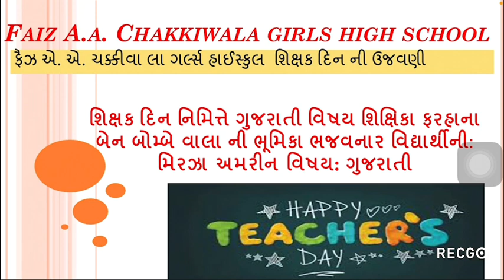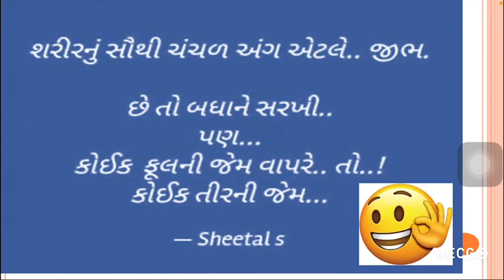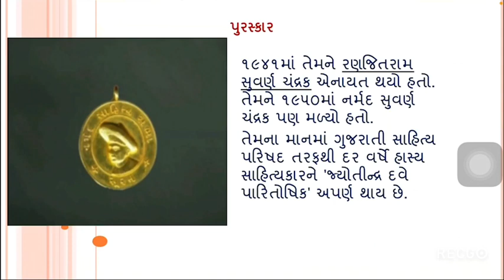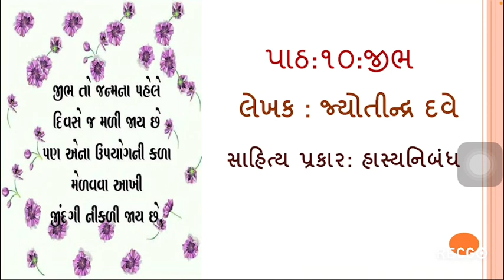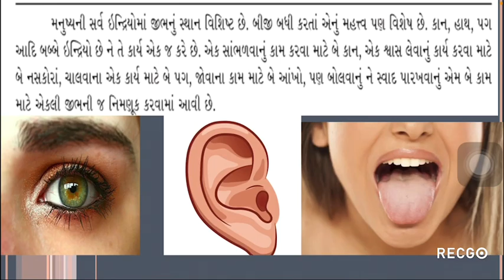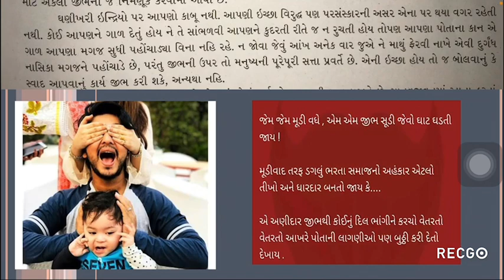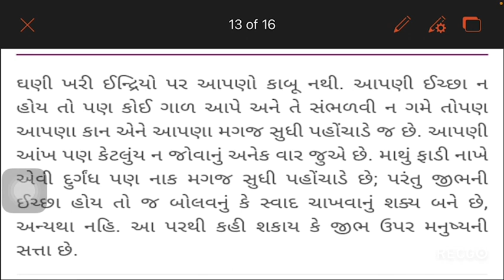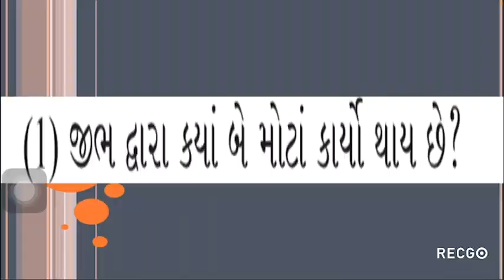ધોરણ 11 ગુજરાતી પાઠ 10 જીભ હાસ્ય નિબંધ જ્યોતિન્દ્ર દવે (શિક્ષક દિન અંતર્ગત)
શિક્ષક દિનની ઉજવણી અંતર્ગત વિડિયો તૈયાર  કરનાર વિદ્યાર્થિની મિર્ઝા અમરીન અબ્દુલ સત્તાર
માર્ગદર્શન આપનાર શિક્ષિકા ફરહાના બોમ્બે વાલા